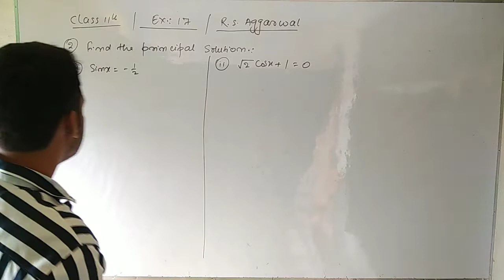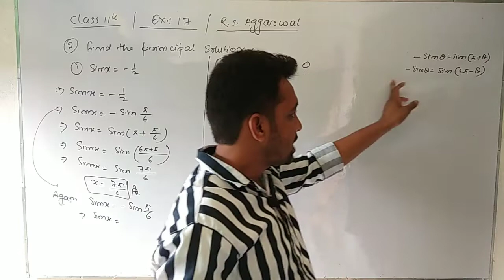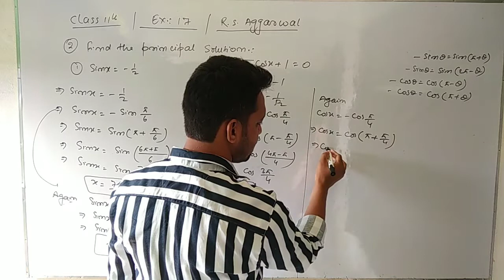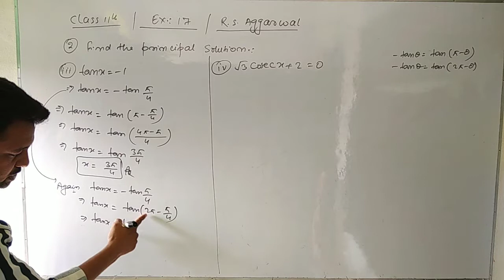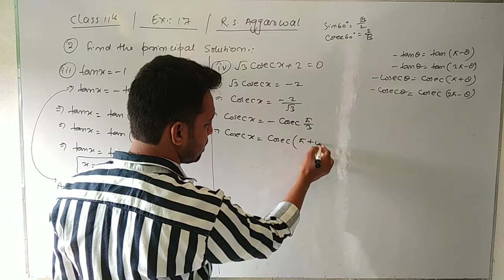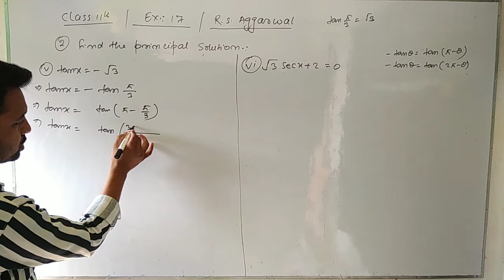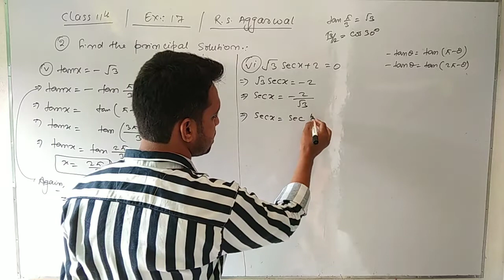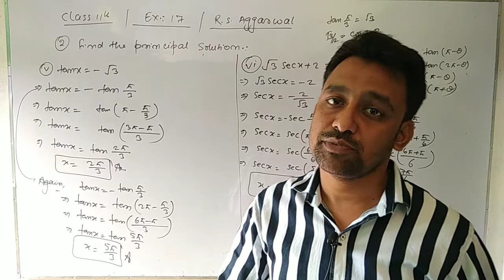11th | Ex 17 | Q2 | R .S.Aggarwal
Class 11th
Exercise 17
Q2,  (i),(ii),(iii),(iv),(v),(vi)
R S Aggarwal
Trigonometry